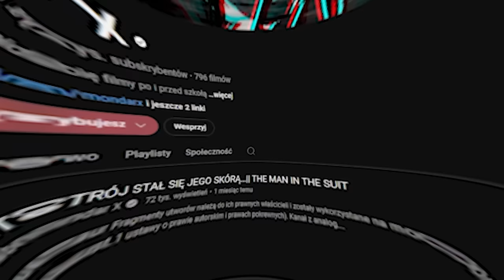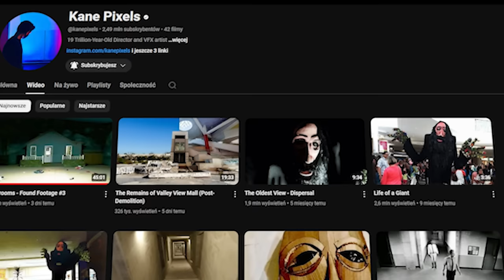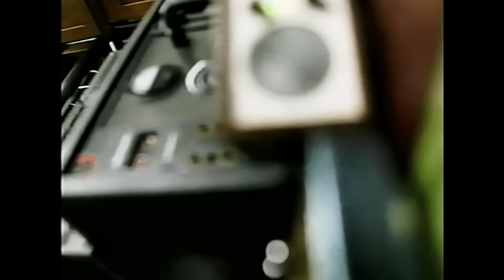BACKROOMS FOUND FOOTAGE 3 POKAZUJE COŚ SZOKUJĄCEGO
plecopokoje powrót